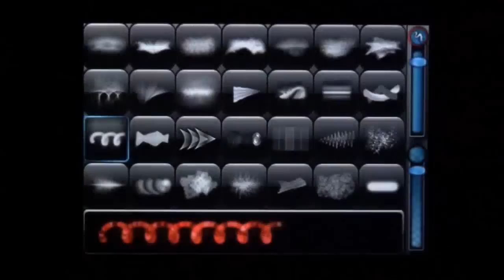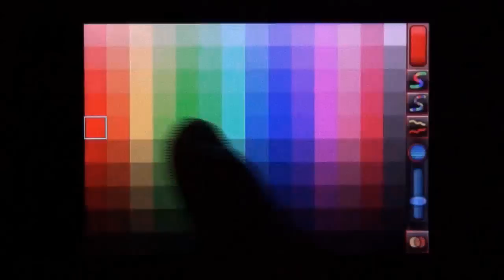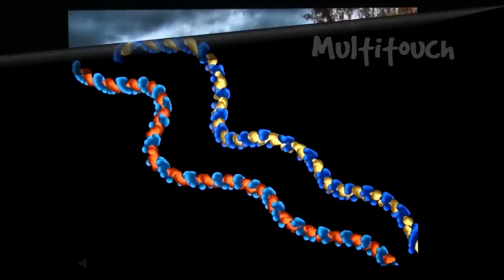Scribblify Drawing and Painting App for IPad, iPhone and iPod Touch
iTunes Scribblify is an innovative drawing and painting application for the iPhone, iPod Touch and iPad. Designed with ease of use in mind, Scribblify allows anyone—regardless of age or artistic abilities—to rapidly produce extraordinary, one-of-a-kind artwork. From abstract and surreal conceptions to natural and scenic art, Scribblify is limited only by your own imagination and creativity.